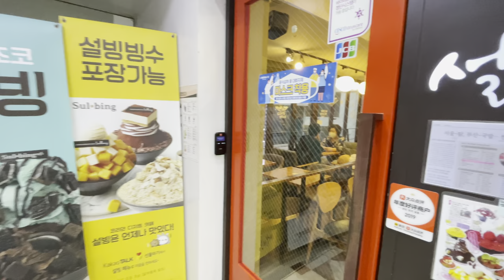【HDR】 4K Delicious KOREA - Strawberry Macaron Snowflakes🍧(BINGSU) (Jul.2021)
❖(Feb.2023)
This dessert shop is out of business.
There is another identical dessert shop in Myeong-dong.
Check out the Google Map below.

I'm filming Korean streets, people, and nature.
I want to upload various contents about Korea
So I made a new video.
Korean delicious food.
Bingsu is one of Korea's summer desserts.
And Sulbing sells a variety of desserts, including shaved ice.
The store I visited was Sulbing Myeongdong 2nd store.

📢 Location
Sulbing(Korean Dessert Cafe) in Myeongdong

📢 Record Date
▶ 5:30 PM/Saturday/Jul./2021